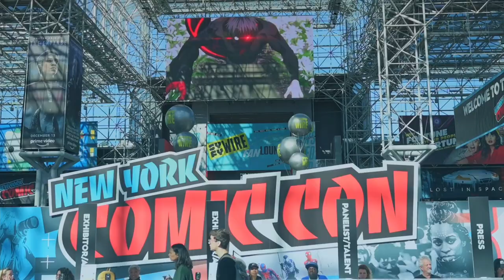New York Comic Con 2019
New York Comic Con is the East Coast's largest pop culture convention and the only one that takes place in the comic book, publishing, media, and licensing capital of the world - New York City!

If you recognize any of the cosplayers make sure to share the video with them.